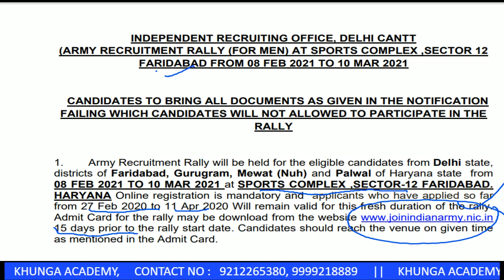IRO, Delhi Cantt Army Bharti || फरीदाबाद में होने वाली भर्ती आ गई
INDEPENDENT RECRUITING OFFICE, DELHI CANTT
Army Rally  AT SPORTS COMPLEX ,SECTOR 12
FARIDABAD FROM 08 FEB 2021 TO 10 MAR 2021
For: m Delhi state,
districts of Faridabad, Gurugram, Mewat (Nuh) and Palwal